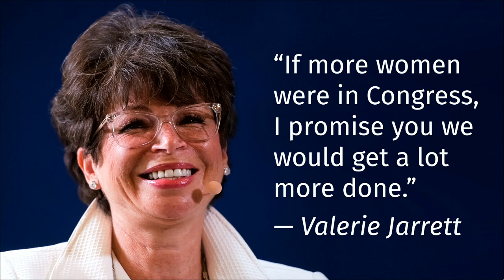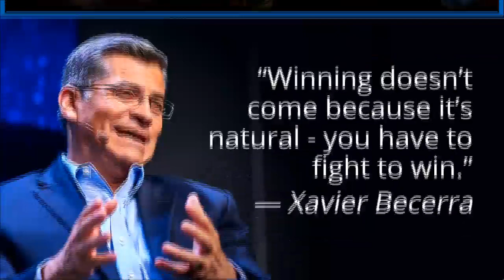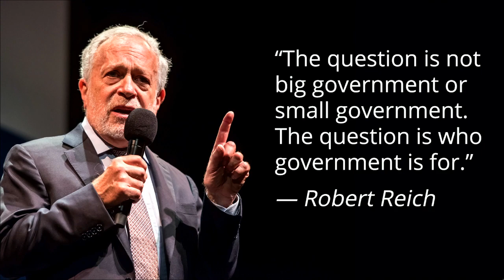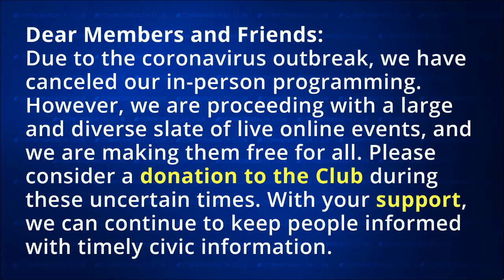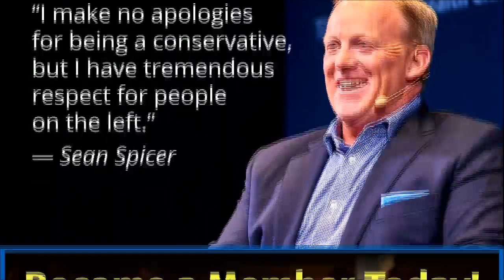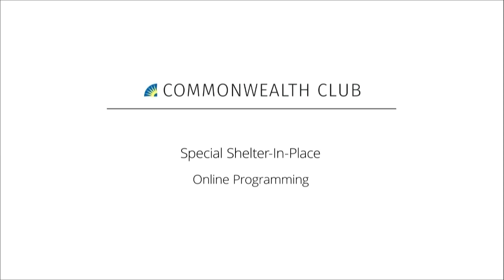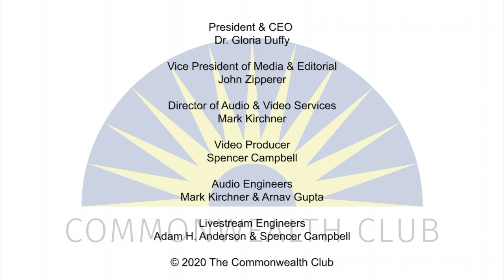Fast Carbs. Slow Carbs.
In Fast Carbs, Slow Carbs, David Kessler explains how eating refined grains such as wheat, corn and rice leads to a cascade of hormonal and metabolic issues that make it very easy to gain weight and nearly impossible to lose it. Worse still is how excess weight creates a very real link to diabetes, heart disease, cognitive decline and a host of cancers. We can no longer afford to dismiss the consequences of eating food that is designed to be rapidly absorbed as sugar in our bodies. Informed by cutting-edge research as well as Kessler’s own personal quest to manage his weight, Fast Carbs, Slow Carbs reveals in illuminating detail how we got to this critical turning point in our health as a nation—and outlines a plan for eliminating heart disease, allowing us to finally regain control of our health.

Dr. Kessler recently joined Joe Biden’s Public Health Advisory Committee and will also discuss how our collective behavior will be the primary determinant in dealing with the ongoing coronavirus pandemic.

David Kessler served as commissioner of the U.S. Food and Drug Administration under presidents George H. W. Bush and Bill Clinton. He is the author of A Question of Intent and The End of Overeating, a New York Times best seller. He is a pediatrician and has been the dean of the medical schools at Yale and UC San Francisco. Kessler is a graduate of Amherst College, the University of Chicago Law School and Harvard Medical School.

MLF ORGANIZER
Patty James

This program was rescheduled from April 28

Speakers:
David Kessler
M.D., Former Commissioner, the U.S. Food and Drug Administration; Author, A Question of Intent and The End of Overeating; Pediatrician; Dean of the Medical Schools, Yale and the UC San Francisco

In Conversation with Mark Zitter
Chair, The Zetema Project; Member, Commonwealth Club Board of Governors